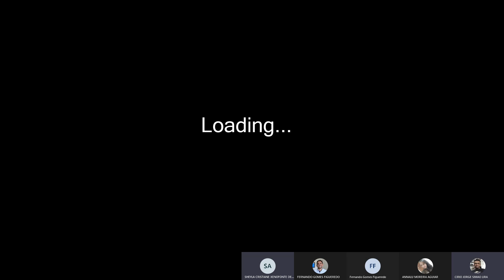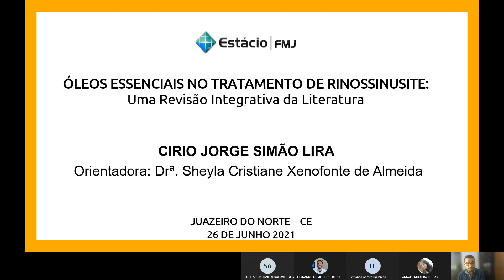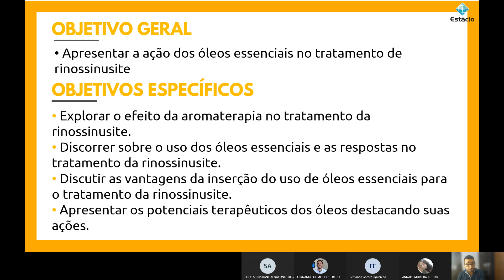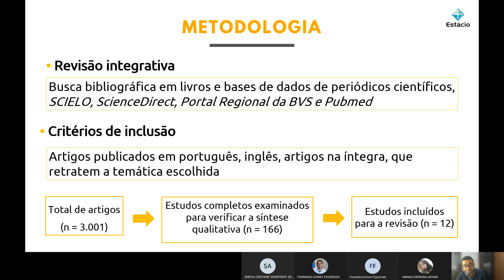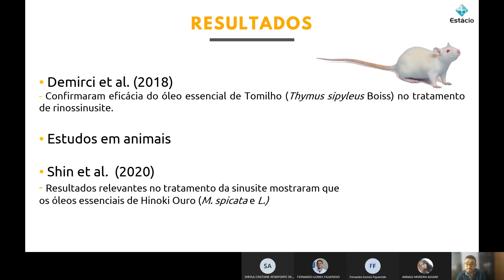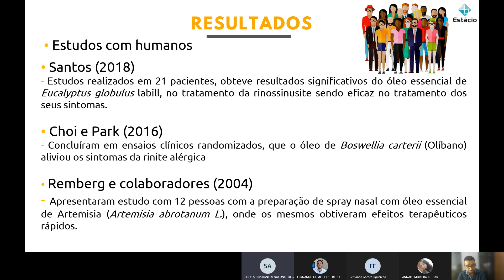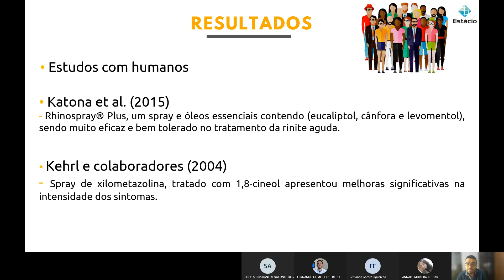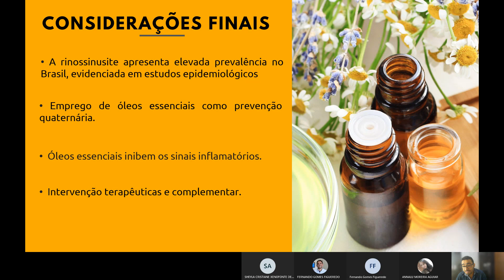MINHA DEFESA TCC ÓLEOS ESSENCIAIS NO TRATAMENTO DE RINOSSINUSITE (CURSO DE FARMÁCIA)